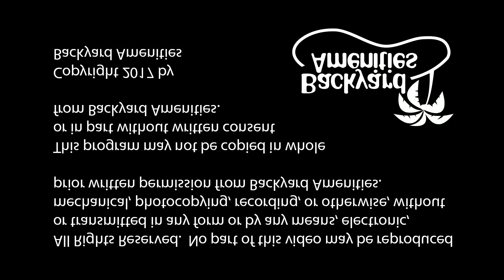Casas Pool Design by Backyard Amenities